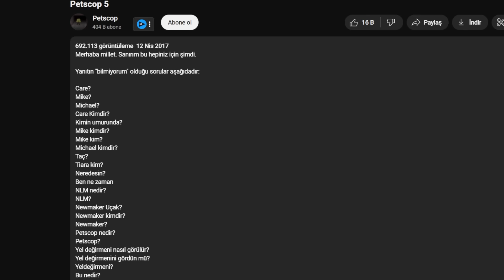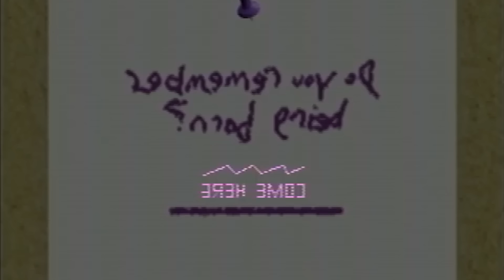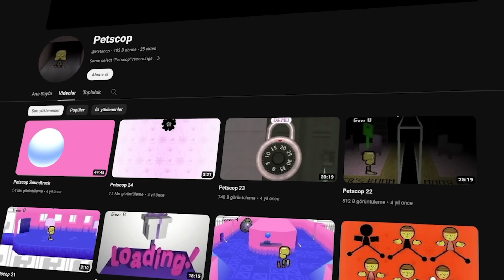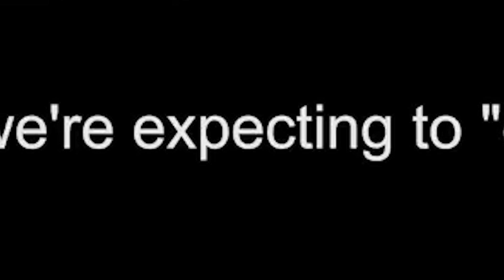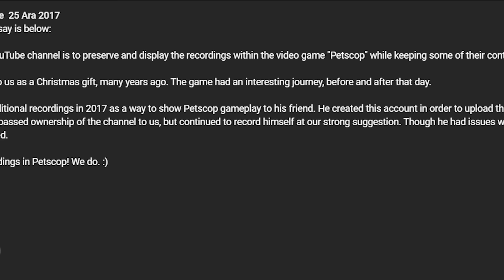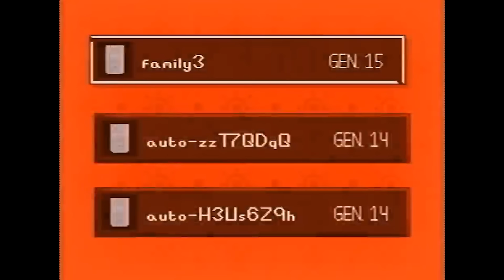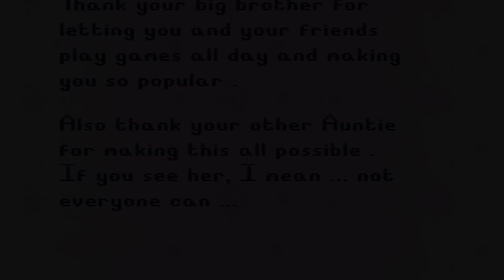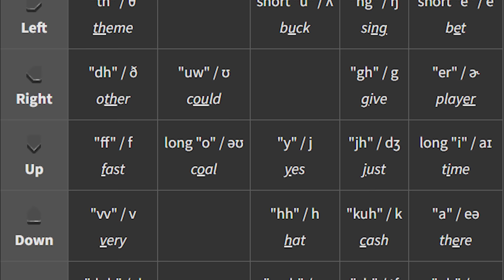Oyuna Saklanan Korkunç Ailenin Hikayesi! - Petscop Tüm Hikayesi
Petscop çok sıradan bir oyuna benziyor, dünyada tek bir kişide var. Fakat oyunun detaylarına baktıkça gerçek olaylarla karşılaşıyoruz. Gerçek hayatla benzerlikler dehşet verici. Oyunun hikayesi de bir o kadar korkunç.

0:00 - Petscop'a Dönüş
2:19 - Hikayenin Detayları
36:43 - Tüm Hikayenin Açıklanması